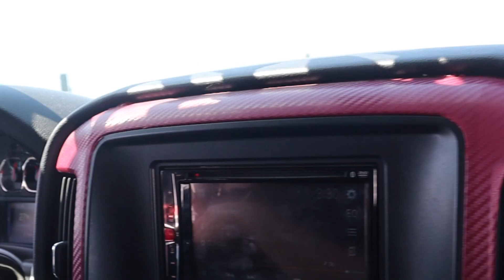5 DE MAYO IE TRUCK CRUISE !!! What Quarantine??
Most of the video is just what I could get of the cruise by bigochubs not much but still something if you're just into looking at trucks. HAPPY 5 DE MAYO!